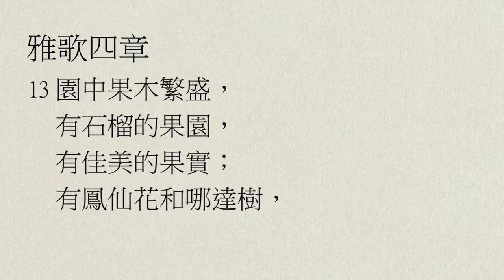【中壢教會】每日靈修 - 陳克安牧師 - 11/6 - 雅歌4章1～15節